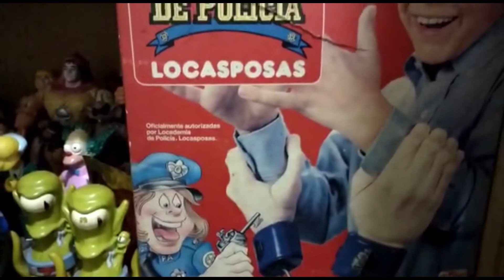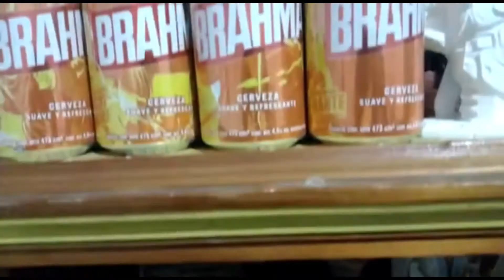Coleccionista de Corazón, Rosario Argentina. Hallowen Colecciones.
Felices de recibir en el canal a nuestro amigo Gonzalo del canal Hallowen Colecciones.